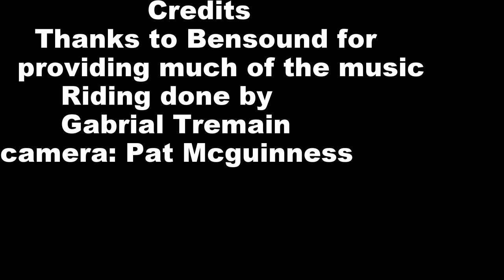Enduro ride to ancient Hawaiian fishing village on Maui part1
In part one We ride down to an ancient fishing villiage on a dirt road thats barly passable